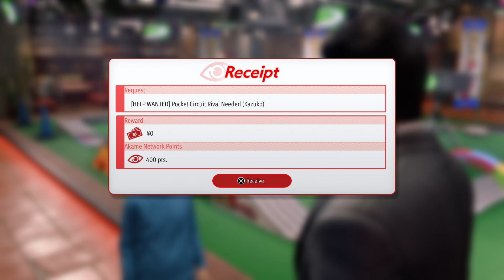Like a Dragon Gaiden: The Man Who Erased His Name Playthrough Part 6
No Commentary
PlayStation 5 (also for PlayStation 4, PC, Xbox One, and Xbox Series X/S)

Credit for this game goes to Sega and Ryu Ga Gotoku Studio.